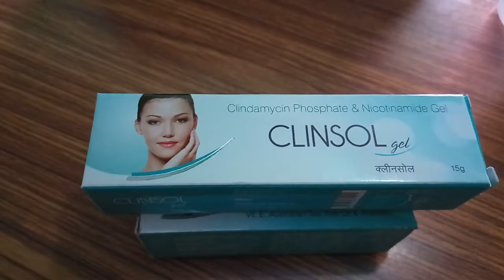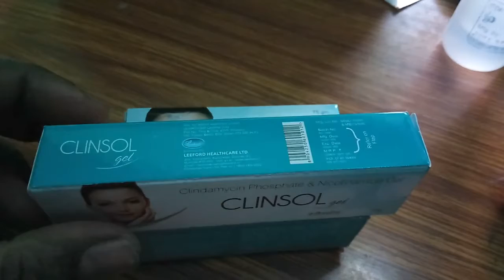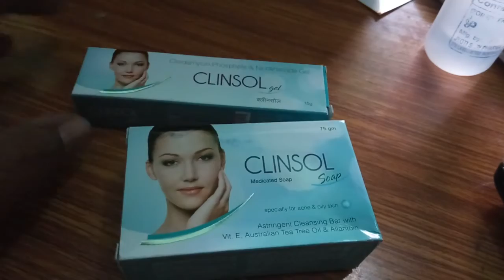7 दिनों में अपना कलर साफ करें/clinsol oint/clinsol soap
Clinsol soap and oint. Iska kaam kya hai aur kaise istemal kiya jata hai. Video me bataya gaya hai. Clinsol.

Clinsol oint.clinsol.clinsol cream.clinsol oint kaise istemal karen.
Clinsol soap.clinsol ointment.